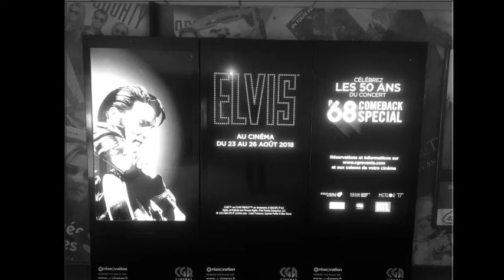1008 LES INÉDITS d'ELVIS PRESLEY by Jmd, "Spécial Suspicion", épisode 1008 !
1008 LES INÉDITS d'ELVIS PRESLEY by Jmd, "Spécial Suspicion", épisode 1008 !

Quand j'ai débuté cette saga il y a quelques années, je ne pensais que j'atteindrai les 1000 vidéos sur cette thématique des inédits d'Elvis Presley, c'est à dire 1000 fois où j'évoquerai le travail d'Elvis en reprenant des répétitions en studio, des extraits de concert et/ou des versions alternatives sur les 24 ans pendant lesquels il a chanté pour faire plaisir à son public et pour se faire plaisir. Elvis a tellement travaillé que j'ai de la matière pour continuer à construire de multiples montages, je veux continuer à prendre soin de son image, faire connaitre son oeuvre aux jeunes générations et montrer à tous ceux qui croient le connaitre qu'il nous réserve encore et toujours de très belles surprises musicales. Chaque mois sortent de nombreux CDs, vinyles et DVDs, fidèle à mes principes je ne diffuse jamais un disque entièrement, je présente le travail d'Elvis et de ses musiciens et choristes, je procède à l'étude de ses chansons, de certaines tournées en concert, de ses disques (57 sortis de son vivant de 1954 à 1977), et je donne surtout envie de continuer à acheter ou à se procurer numériquement ses chansons sur les plates-formes dédiées.
Elvis Presley est un artiste incroyable et formidable qui continue encore aujourd'hui a enthousiasmer des millions d'admirateurs à travers le monde entier ! Encore Bravo et Merci Elvis pour tout le soutien que tu apportes dans la vie de millions de gens, merci pour tout ce que tu as apporté dans ma vie !

Cuando comencé esta saga hace unos años no pensé que llegaría a los 1000 videos sobre este tema del material inédito de Elvis Presley, es decir 1000 veces donde hablaré del trabajo de Elvis en cubriendo ensayos de estudio, extractos de conciertos. y/o versiones alternativas a lo largo de los 24 años en los que cantó para complacer a su público y complacerse a sí mismo.
Elvis ha trabajado tanto que tengo el material para seguir construyendo múltiples montajes, quiero seguir cuidando su imagen, dar a conocer su trabajo a las generaciones más jóvenes y mostrar a todos aquellos que creen conocerlo lo que nos tiene reservado. una y otra vez muy agradables sorpresas musicales.
Cada mes se editan muchos CD, vinilos y DVD, fiel a mis principios nunca emito un disco completo, presento el trabajo de Elvis y sus músicos y cantantes, estudio sus canciones, determinadas giras en concierto, de sus discos (57 editados durante su vida de 1954 a 1977), y sobre todo quiero seguir comprando u obteniendo sus canciones digitalmente en plataformas dedicadas.
¡Elvis Presley es un artista increíble y formidable que continúa inspirando a millones de fanáticos en todo el mundo hasta el día de hoy!
Bravo nuevamente y gracias Elvis por todo el apoyo que brindas a la vida de millones de personas, ¡gracias por todo lo que has aportado a mi vida!

When I started this saga a few years ago, I didn't think that I would reach 1000 videos on this theme of Elvis Presley's unreleased material, that is to say 1000 times where I will discuss Elvis' work in
covering studio rehearsals, concert excerpts and/or alternative versions over the 24 years during which he sang to please his audience and to please himself.
Elvis has worked so much that I have the material to continue building multiple montages, I want to continue to take care of his image, make his work known to younger generations and show all those who think they know him what he has in store for us
again and again very nice musical surprises.
Every month many CDs, vinyls and DVDs are released, faithful to my principles I never broadcast a disc entirely, I present the work of Elvis and his musicians and singers, I study his songs, certain tours
in concert, of his records (57 released during his lifetime from 1954 to 1977), and above all I want to continue to buy or obtain his songs digitally on dedicated platforms.